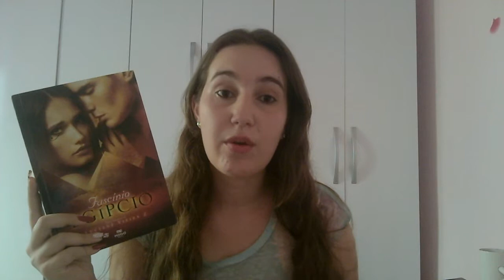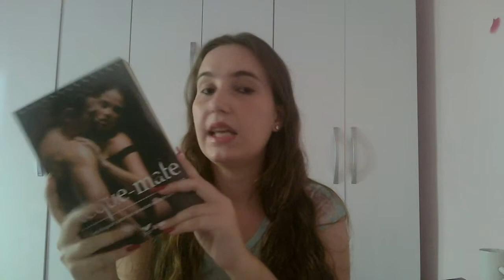Livros Lidos em Dezembro/2014 + TBR Jar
Resuminho básico de todas as minhas leituras de dezembro e o sorteio da TBR Jar. Espero que gostem!

Na postagem, basta clicar em um título que você goste para ser direcionado ao Skoob do livro.